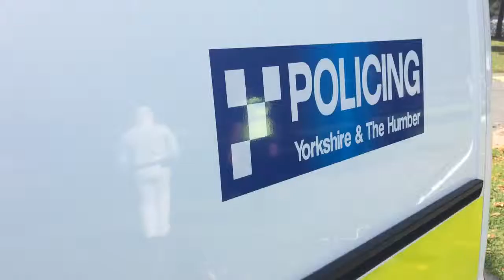Incident on Sutherland Park, Victor Street, Grimsby.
Police and scene of crime officers, on Sutherland Park, off Victor Street, Grimsby, at the scene of an incident which took place on Monday morning.